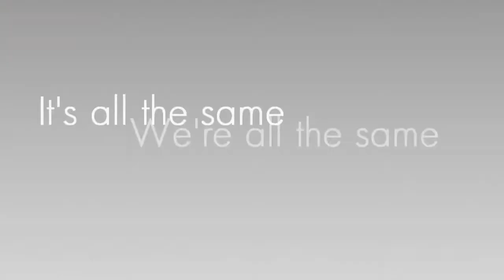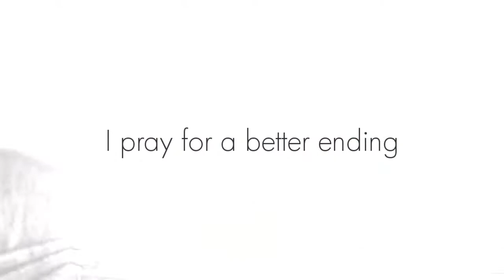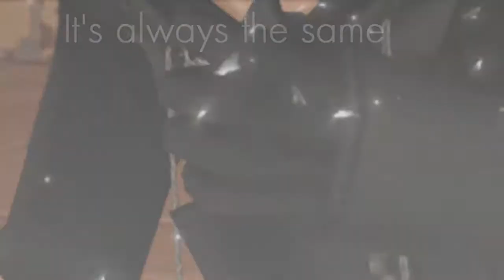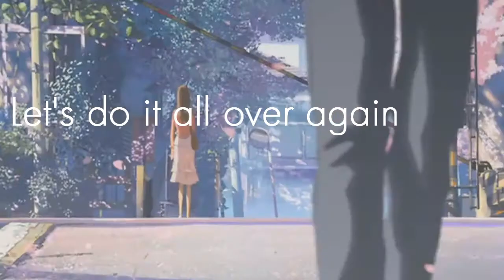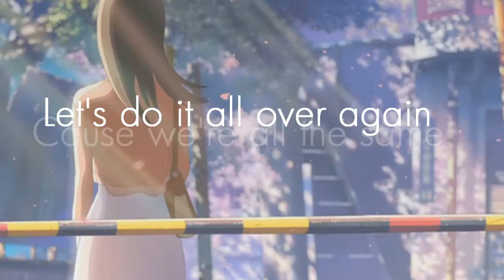Acceptance [English Project]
Stupid Youtube. I have to redo all the description. Anyways, if you want to give me opinions about the work, read description it should help. And watch HD please.
So, this is the so called English Project I talked about a lot lately.
We are seeing an Unit called " Songs For Change ". As a Final Project we had to do a video with a song of change, explaining it, adding some of the lyrics and statistics in the viddie. So, here it is =3!
The Editing may not be as good my other viddies though...
My Issue here is Acceptance. Or Predjudice. The fact that people are judging other people without knowing them just because of their religion, sexual orientation, etc.
I think it is pretty much the base of LOADS of Issues, but the world can't face it.
So yeah, that's my work.

EDIT: I got a 100% for this project [Or like the teacher said " Perfect Mark "]! =D
infos
Song: All the Same
Artist: Sick Puppies
Animes: Nabari No Ou, Macross Frontier, OSHC, Higurashi
Games: Tales Of Vesperia, FFVII[AC & DoC], FF-X, FF-XIII, KH [1,2 and 358/2 Days].